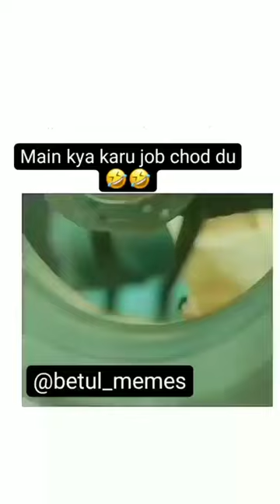😂johnibrahim vs hulk 😂😂😂😂😂😂😂comedy